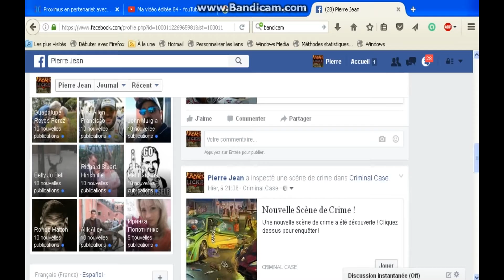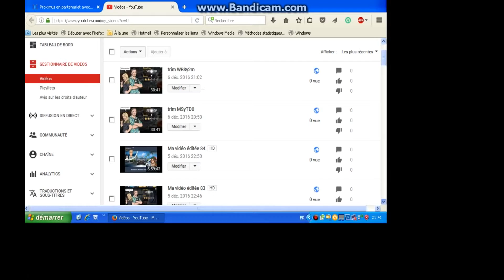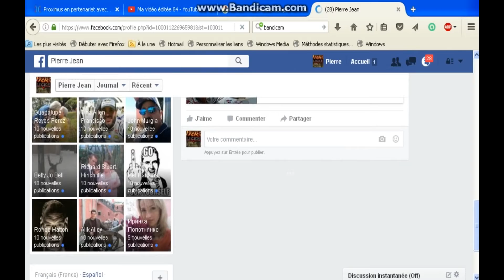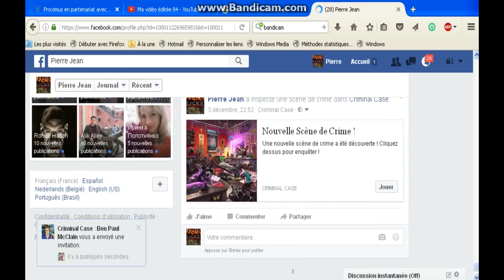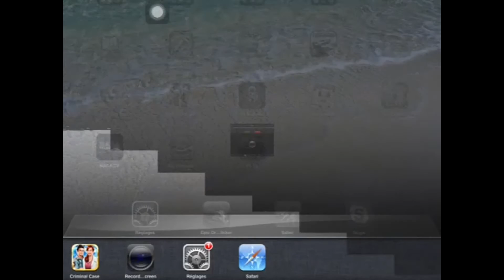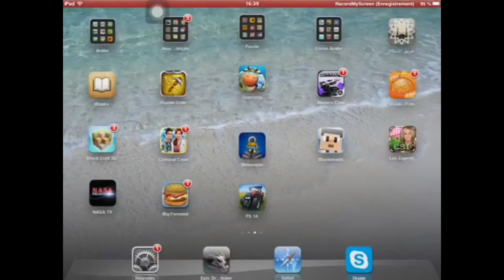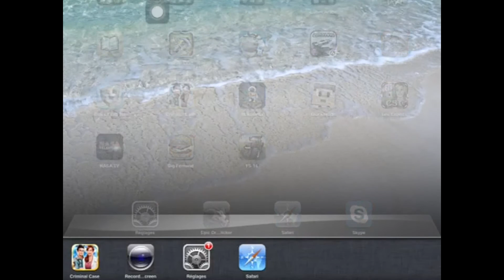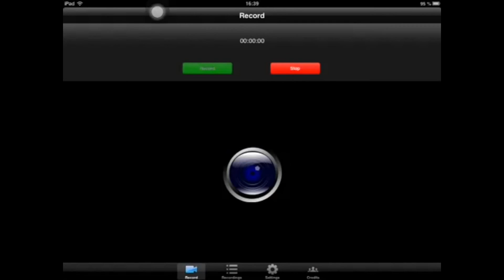Copie de T 167